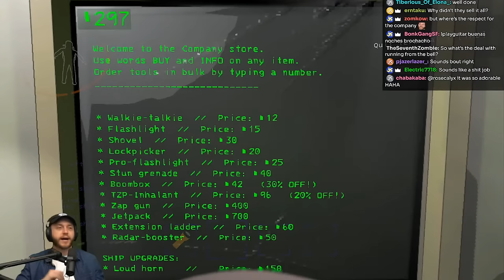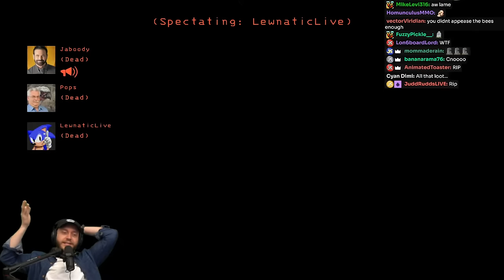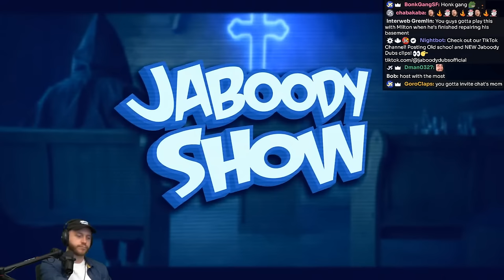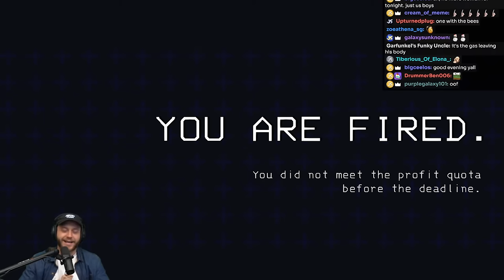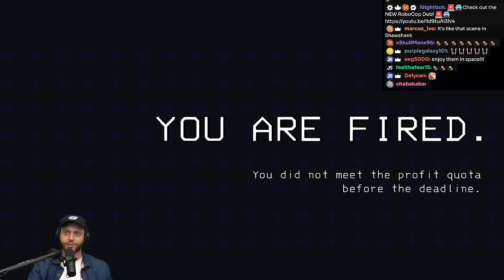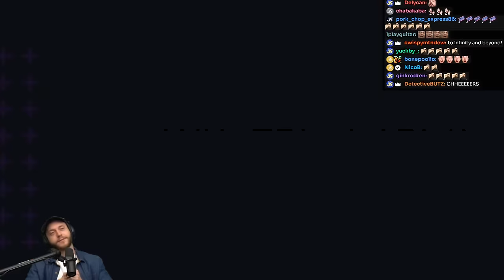This Game Is SCARY ️☢️ Lethal Company MODDED️ ☢️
Steaming Schedule:
WED-THUR-FRI